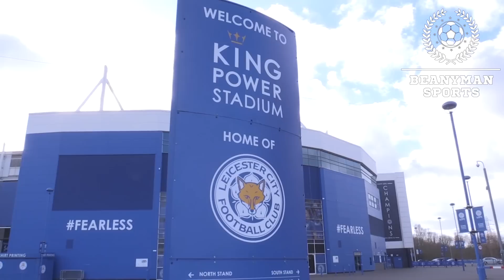Leicester Fans React To Claudio Ranieri's Sacking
Leicester fans react to manager Claudio Ranieri's sacking by the Premier League champions.

Thanks